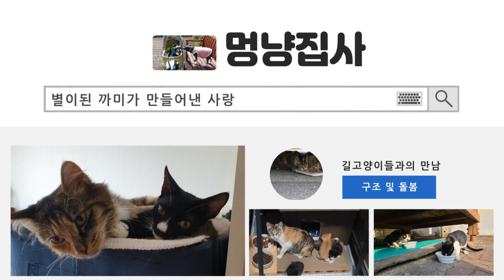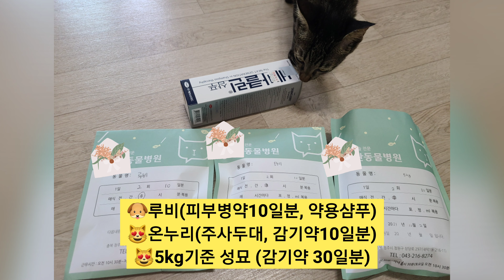원장님 온누리 왔어요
💌멍냥쉼터는 집사홀로 길고양이들을 구조후
돌보고 있는곳이랍니다.
최근 온누리(8월3일구조),앵나미(7월7일 구조) 12마리가 생활중이랍니다.
원룸형태의 좁은공간이기에 12마리가 생활하기에는 너무나도 열악합니다.
이러저러한 이유로 집사가 구조는 했지만 한마리 한마리에게 많은 사랑과 관심을 주기에는
집사의 체력도 한계가 있기에 이들이 하루빨리 많은 사랑을 받을수 있게
입양을 갈수 있었으면 합니다.

💌입양문의 언제나 환영합니다.